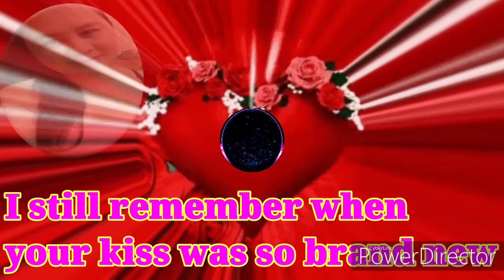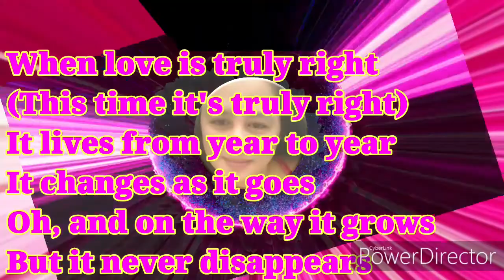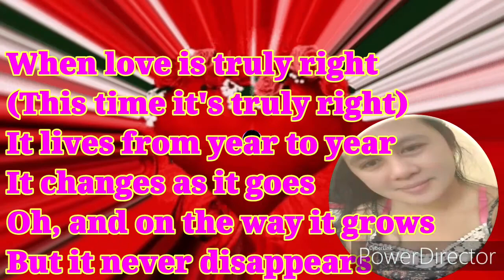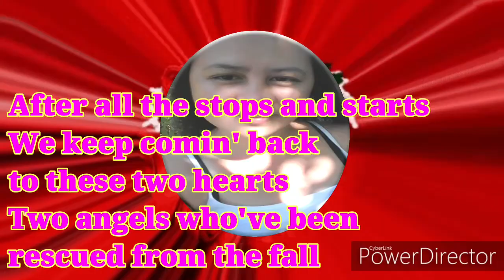After All by Peter Cetera w/ LYRICS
Featured Cheary